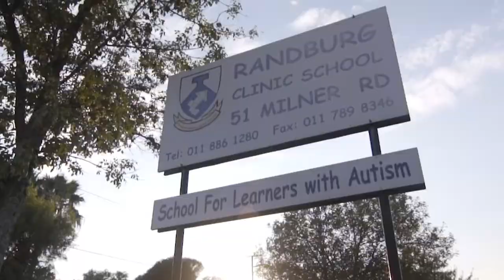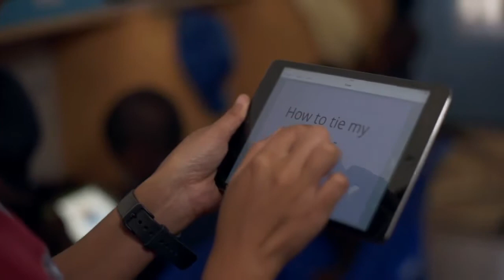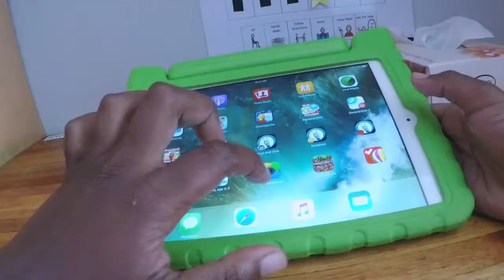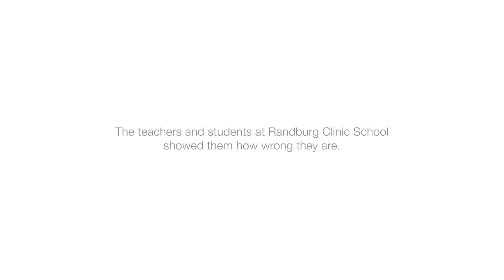iSchoolAfrica Inclusion for children with autism: short video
iSchoolAfrica offers an education technology solution for learners with remedial and special needs.  The impact is evident in particular in assisting the learners with the challenges of communication.